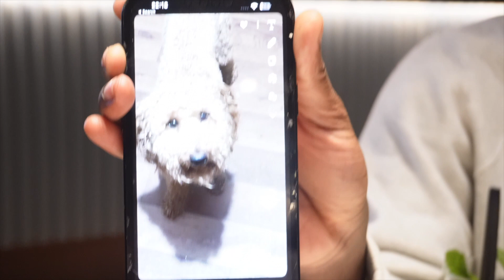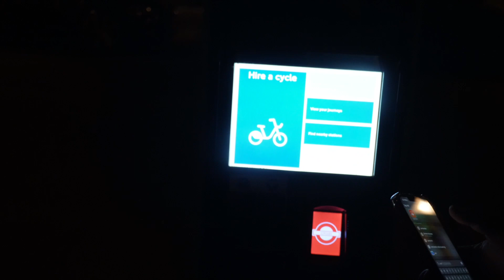TRYING TO FIND THE BEST PASTA SPOT IN LONDON? | VLOG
The food connoisseur returns...